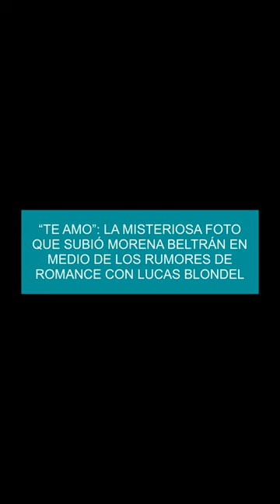“Te amo”: la misteriosa foto que subió Morena Beltrán en medio de los rumores de romance con Lucas B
“Te amo”: la misteriosa foto que subió Morena Beltrán en medio de los rumores de romance con Lucas Blondel

La foto en cuestión muestra la piel embadurnada en crema, lo que ha suscitado especulaciones sobre la posible relación entre la periodista y el jugador.
La foto, tomada en lo que parecería ser un baño, tuvo otra escena ya sin la etiqueta de la ubicación.
Lucas Blondel y Morena Beltrán juntos en la playaPoco después todo explotó al viralizarse un video que recopila imágenes de ellos compartiendo una tarde de playa en las costas uruguayas.
En las fotografías se los puede ver a ambos dialogar de manera muy próxima en una reposera blanca.
La singular respuesta de Lucas Blondel en medio de los rumores de romance con Morena BeltránTras el planteo sobre Las Toninas que le hicieron en la nota, el entrevistado ensayó una rápida respuesta entre risas: “Sí... ¿Conoces?”.